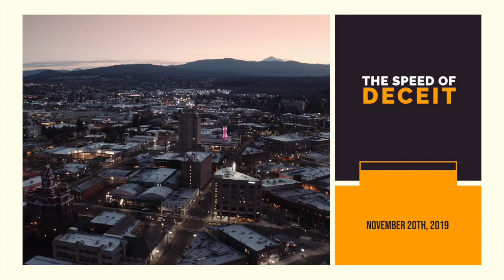Bellingham City Club: The Speed of Deceit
Are conspiracy theories the new normal in American discourse? Why are lies so compelling, and why and how do they spread so quickly? What are the ways disinformation can be used as a political weapon, and how might our democracy be affected? How do we curb disinformation while balancing free speech?

Disinformation has always been part of human culture, but now it travels at fiber-optic speed. Join us for a conversation with experts at the front lines of the information wars.